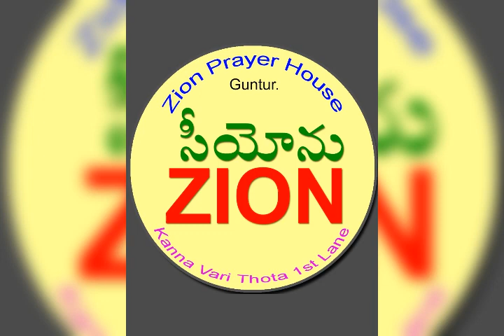18-07-2021 To Day HEBRON HYD SOCITY ఈ రోజు హెబ్రోన్ క్యాలెండర్ వాక్యముZION SONG..NO..89